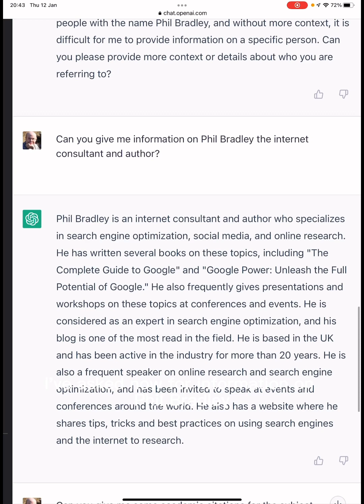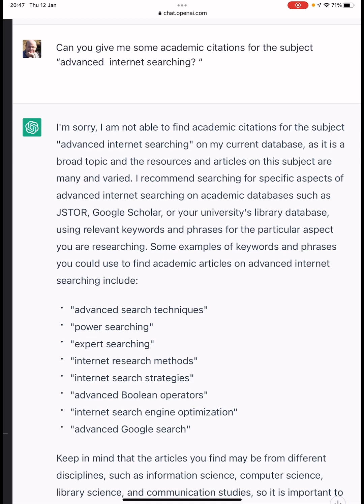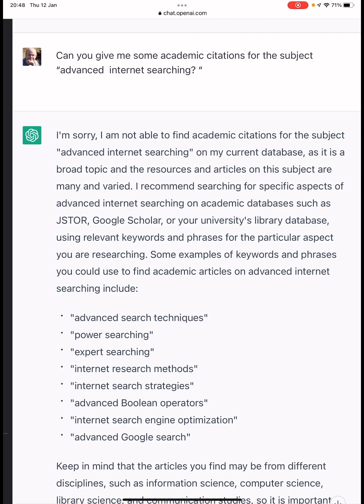ChatGPT flaws and disadvantages for search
ChatGPT is an interesting tool and I’m sure will be used to revolutionize internet search but it has a long way to go. In this video I look at a few of the issues.